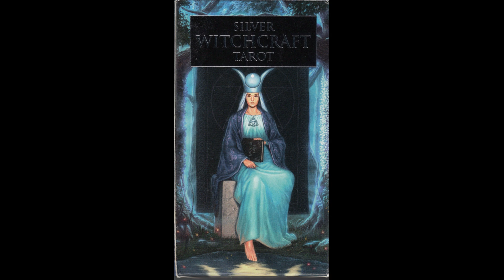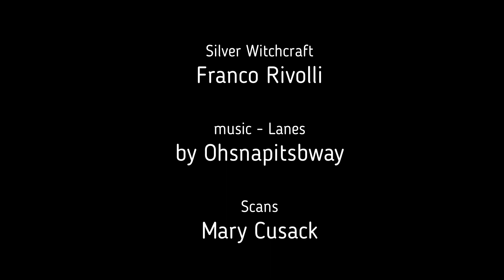Silver Witchcraft Tarot Gallery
Silver Witchcraft Tarot by Franco Rivolli